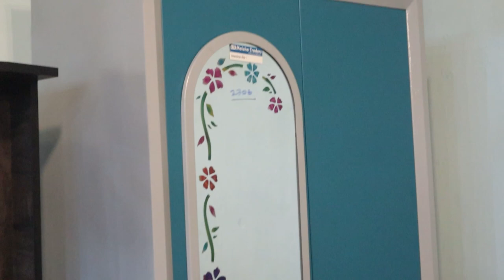எங்கயும் பாக்கல இவ்வளவு sofa varieties இந்த விலையில🔥|Maisha traders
Shop Address :
                           Maisha Traders (making luxury affortable)
                           No.497, GND Road, kannappasamy nagar,
                           Redhills, Chennai - 600052.
                           (near - JJ Place Marriage Hall)
Shop Number :

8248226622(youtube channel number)